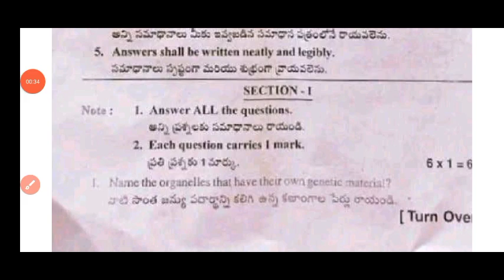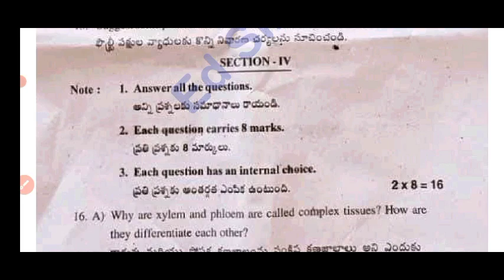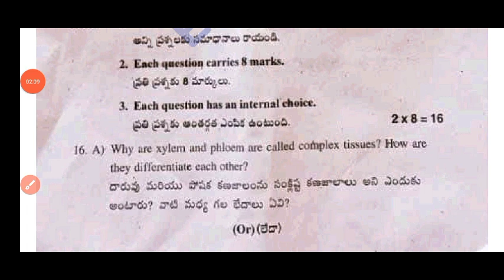💯real Ap 9th class biological science Sa1 exam question paper and answers 2024|9th biology Sa1 paper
💯9th class biology Sa1 exam question paper and answer 2024|Ap 9th class Sa1 biology real paper 2024

💯real Ap 9th class biological science Sa1 exam question paper 2024|9th Sa1 biology paper and answers

Ap 9th class sa1 biological Science question paper 2024
Ap 9th class sa1 biological science question paper and answers 2024
Ap 9th class biological science SA1 exam question paper 2024
Ap 9th class biology SELF ASSESSMENT TERM 1 MODEL PAPER-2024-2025
Ap 9th class biology self assessment term 1 model paper 2024-25
Ap 9th class self assessment term 1 biological science model paper 2024
SA1 exam 2024 9th class science
biology SA1 exam 2024 9th class
Ap 9th class Sa1 biological science answer key 2024
Ap 9th class science SA1 exam question paper 2024 with answers
Ap 9th class biological science SA1 question paper 2024
9th class sa1 pa&ns question papers 2024
Ap 9th class sa1 biology question paper 2024 leak
9th class sa1 biological question paper leak 2024 latest
Ap sa1 exam questions 2024 9th class biological science
sa1 exam questions 2024 9th biological science
biological Science sa1 question paper 9th class
9th class biological science sa1 question paper 2024
sa1 exam question 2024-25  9th class biological science
9th class sa1 biological science question paper 2024
AP 9th class sa1 biological science question paper 2024-25
9th class sa1 biological science question paper
9th class sa1 question paper biological science
ap sa1 question paper 2024 -25 class 9th biology

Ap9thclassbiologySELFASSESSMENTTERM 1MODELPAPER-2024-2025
Ap9thclassbiologicalscienceselfassessmentterm1modelpaper2024-25
Ap9thClasssa1biologyQuestion Paper 2024-25
Ap9thclassgeneralsciencesaquestion paper 2024